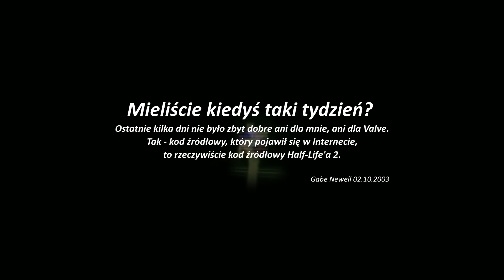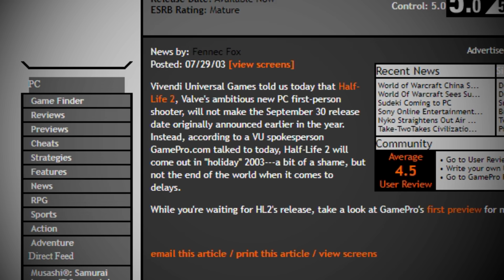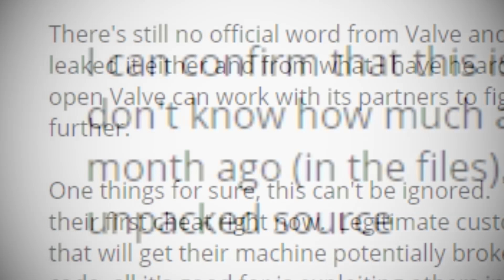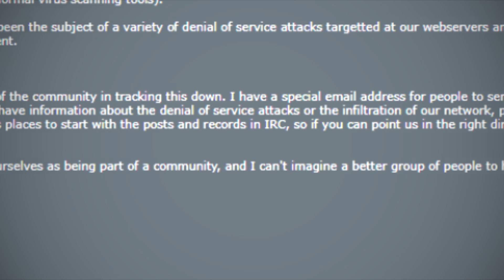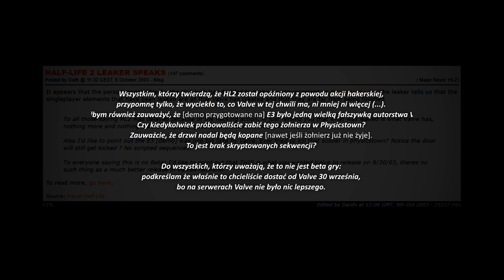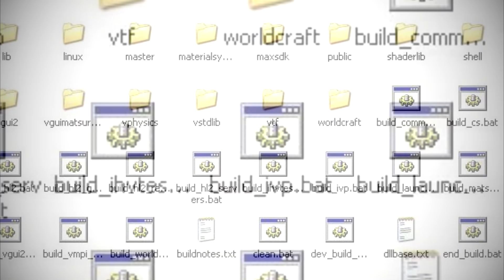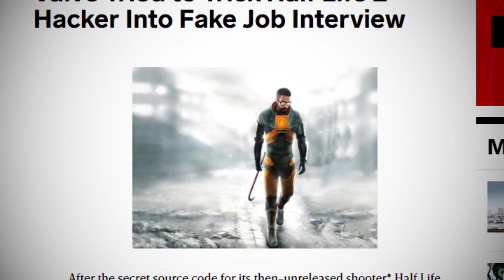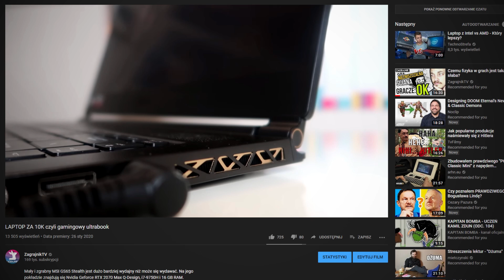Jak wykradziono kod Half-Life 2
W 2003 roku kradzież kodu Half-Life 2 była największym wydarzeniem growej branży. Jak do niego doszło, jakie były jego konsekwencje - zobacz ten film i się przekonaj!

Klawiatura: Corsair K70 LUX RGB
Myszka: Corsair M65 Pro RGB
Słuchawki: Corsair Void Pro RGB

Laptop: Lenovo Legion Y520